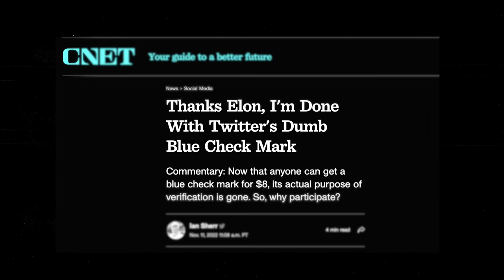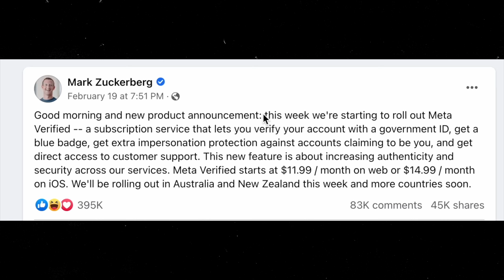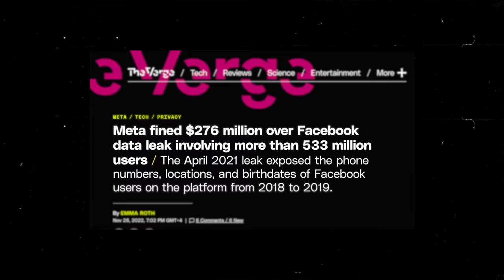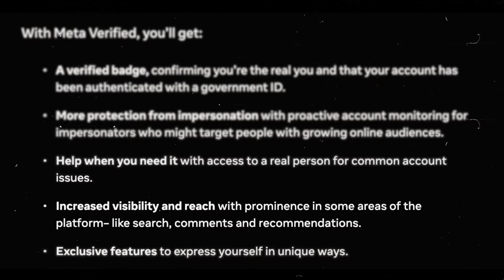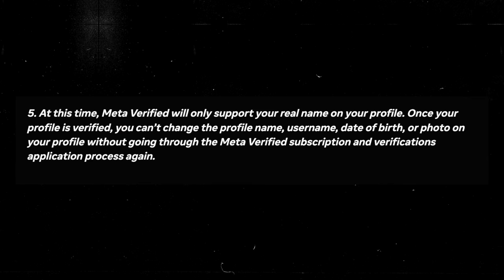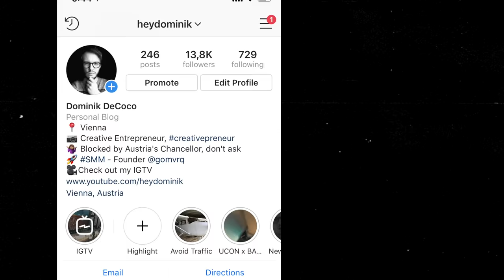Crazy! Instagram Makes You Pay To Get Verified AND Get More Reach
They've announced Meta Verified - which gives you a badge AND reach.

👉 Apply for my Creator Mentorship Program and work with me personally (few spots left this month)

📋 I'm Hiring.

0:00 - Instagram lets you Pay For Verification
1:10 - Zuckerberg's Official Announcement
2:11 - The IG Verification Underground Marketplace
3:27 - How To Get Verified on Instagram in 2023
4:06 - Here's Where It Gets Interesting, But Problematic...
5:20 - You Can't Do WHAT Anymore?!
6:10 - The World In A Nutshell
6:46 - This Is Just The Beginning

Get A FREE Profile Review & Your Questions Answered by Dominik (askDominik - coming soon)